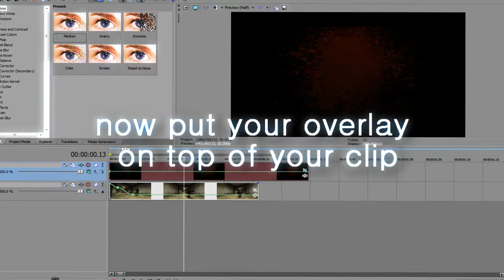RSC| Quick Tutorial #1 - Remove a black background in Sony Vegas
Quick tutorial on How to remove a black background in Sony Vegas

Steps:

1. Get your footage and your overlay in Sony Vegas
2. Right click your overlay then go properties and then the media tab
3. Put alpha channel to premultilied
4. press okay
DONE! :D

~Renew Source Community~